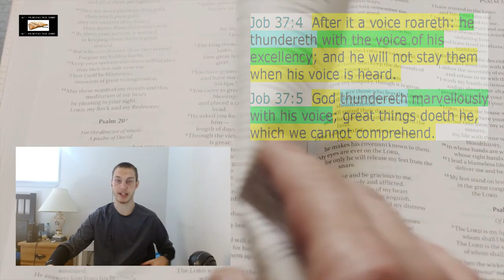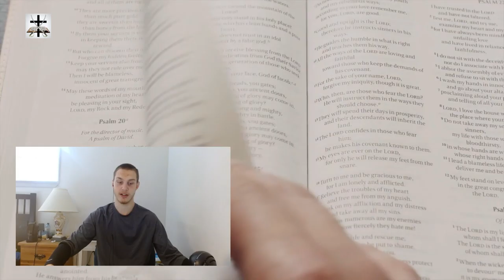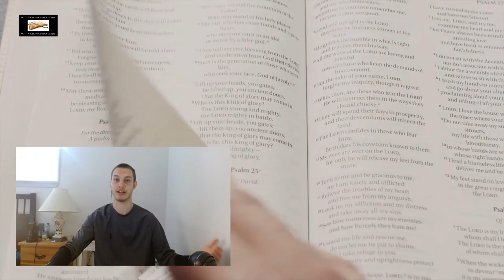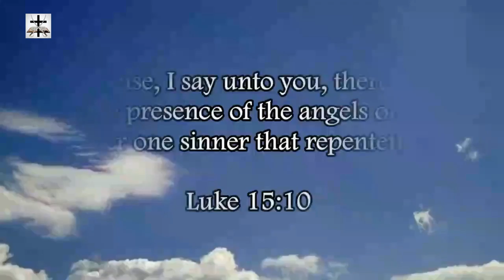Thor Is A Counterfeit Of Jehovah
Thor is a cheap knockoff of Jehovah.